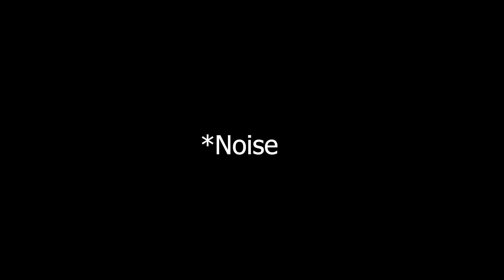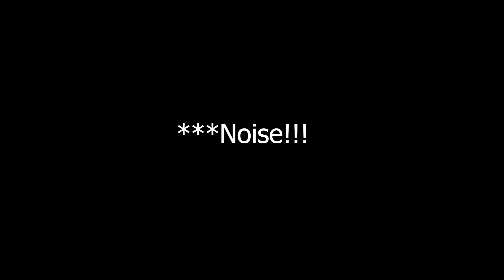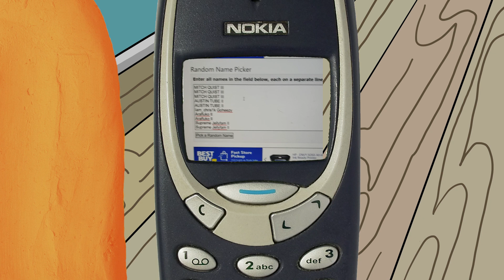GIVING DEPRESSION THE MITTENS. 👊😡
GIVING DEPRESSION THE MITTENS: Once and for all, in this animated story, I BEAT DEPRESSIONS A**! dat boi depression messed with TOO many of my friends and family, so we given depression a dose of THESE HANDS! if you ever feel sad... just know BIG JIMOTHY GOT YOU!!! AND THAT'S ON CREAM PACK!!! 💯💯💯

Written/Created/Animated - Phillip Timothy

Songs:

This Side - Phillip Timothy

Or @pvangangsta

HOW TO WIN T-SHIRT GIVE AWAY Y'ALL!!! 🧡🍦🙏

Retweet my pinned tweet on twitter = 1 submission
tag a friend on a Jimothy instagram post = 1 submission
creating original Jimothy meme on twitter or instagram and tagging Jimothy = ***2*** submissions
you may earn a grand total of 5 submissions per week
once a month I will put all submissions in a random name picker and winner will receive their very own custom Jimothy shirt!!!

welcome to the Whipped Cream Jimothy channel 🙏🍦